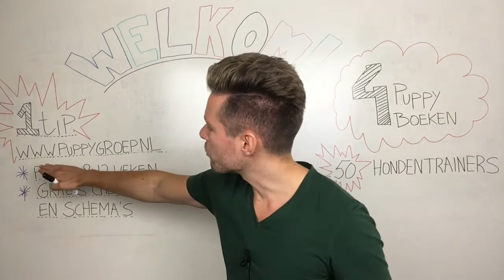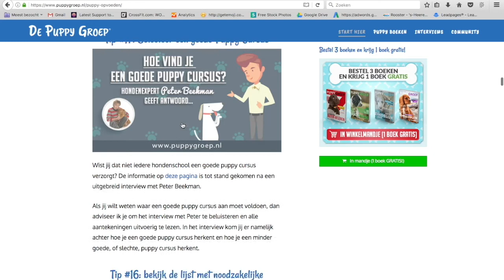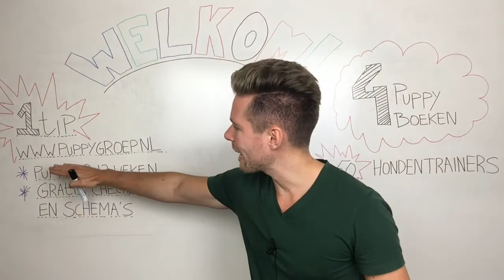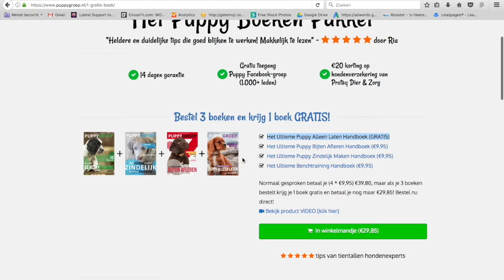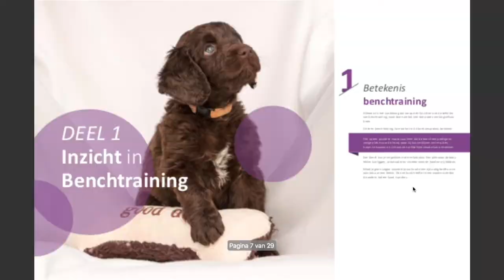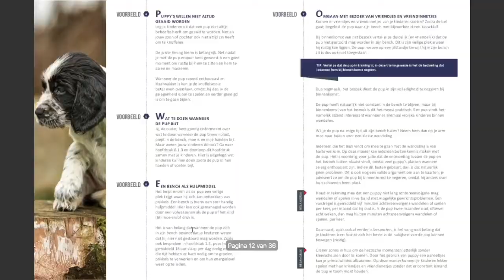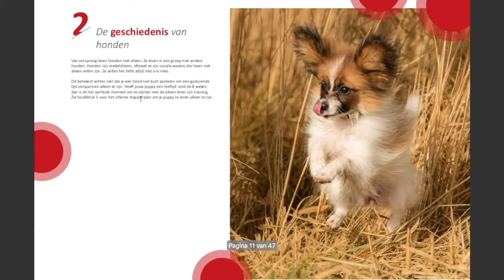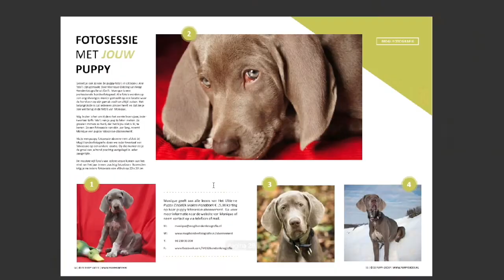1 Tip voor Nieuwe Puppy Eigenaren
Hallo nieuwe puppy eigenaar! In deze video heet ik jou welkom bij De Puppy Groep en deel ik 1 tip met je waar je ontzettend veel van gaat leren.

Ga naar voor meer tips voor nieuwe puppy eigenaren.

Veel (leer) plezier!